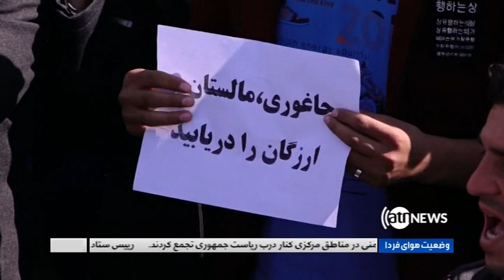Ariana News 8pm News 12 Nov 2018 | آریانانیوز، خبرهای دری، ۲۱ عقرب ۱۳۹۷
حمله انتحاری خونین در شهر کابل
تهاجم نظامی طالبان بر بخش های از شهر فراه
آلغاز عملیات های ظنامی علیه داعش در مرز های عراق